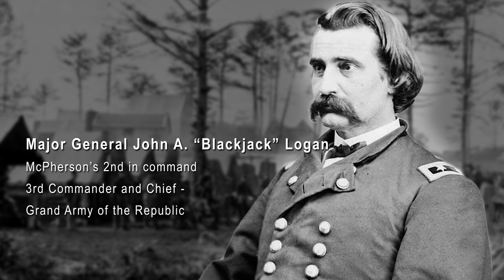The 2nd in command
In Washington, D.C., there is a memorial to Major General James B. McPherson.  It was erected after his Civil War death in Atlanta.  When McPherson fell, his 2nd in command led the charge.  Several years later, John Logan’s wartime exploits were commemorated by Logan himself.  The result of his efforts stands to this day and that is the subject of this week’s Stories of Atlanta.